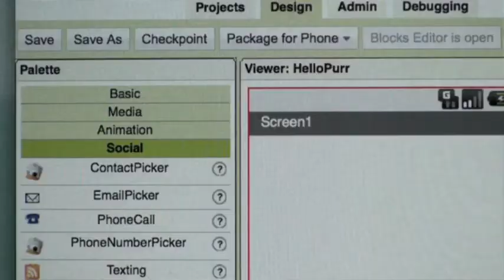App Inventor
Weekiz.fr - App Inventor est une application Web en cours de développement par Google en partenariat avec la société Ironic permettant à tout à chacun de développer ses propres applications sans aucune notion de développement ou de langage. C'est un projet réellement très intéressant !